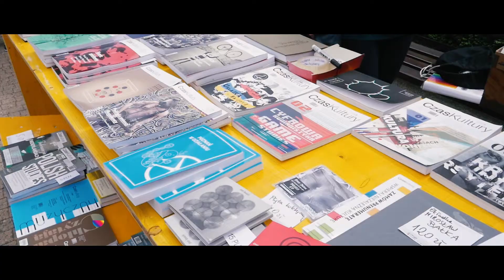Weekend otwarcia / Festiwal Malta 2018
Za nami pierwszy weekend Malta Festival Poznań 2018 – zobacz, co wydarzyło się w tym czasie!

zdjęcia: Ireneusz Bednorz, Kuba Sołtysiak, Dawid Gut
montaż: Kuba Sołtysiak
koordynacja: Klaudia Borucka
animacja: Arek Zub

W animacji wykorzystano utwór „The Boat Song” ze spektaklu „Marketplace 76” w reż. Jana Lauwersa (Needcompany). Twórcy muzyki: Rombout Willems, Maarten Seghers i Hans Petter Dahl.